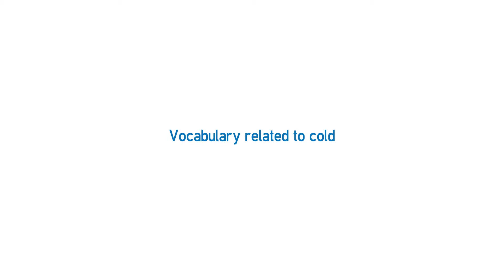Vídeo formativo - Vocabulary related to cold